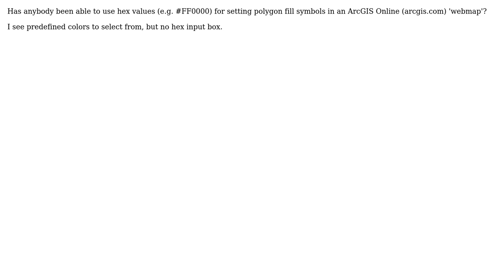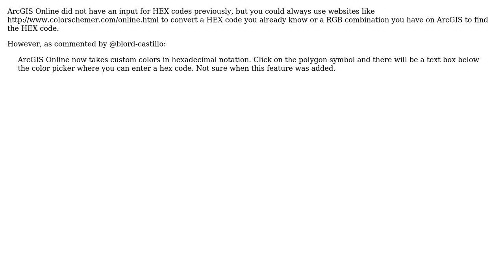GIS: Setting fill colors using hex value in ArcGIS Online (arcgis.com) webmap?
With thanks & praise to God, and with thanks to the many people who have made this project possible! | Content (except music & images) licensed under CC BY-SA | Music | Images & others | With thanks to user PolyGeo user pbach3 user bcollins and the Stack Exchange Network Trademarks are property of their respective owners. You are responsible for your own actions.